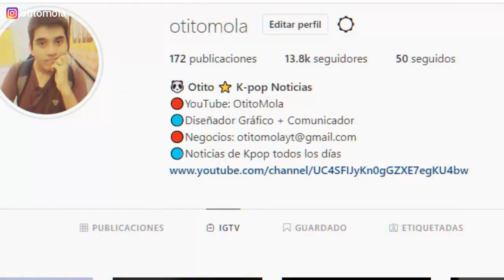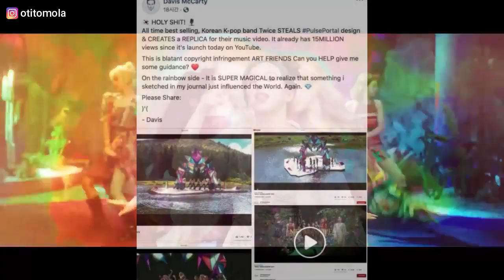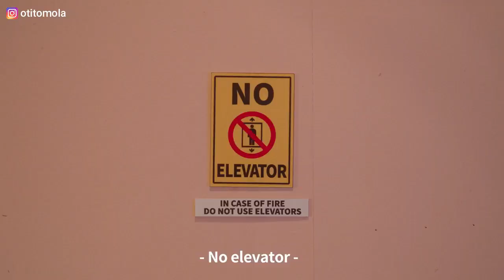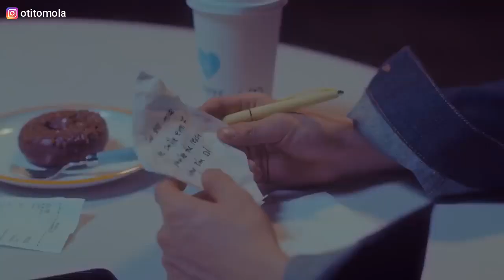BLACKPINK SIN NOTICAS! TWICE PL4GL0! ACUSAN A SUGA BTS! EVERGLOW RETORNA| MOMOLAND NATTY GIDLE KPOP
BLACKPINK SIN NOTICIAS! TWICE PL4Gl0! ACUSAN A SUGA BTS! EVERGLOW RETORNA| MOMOLAND NATTY GIDLE KPOP